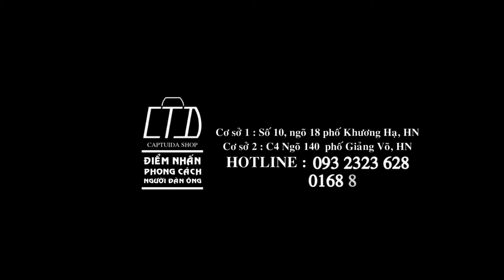Cặp da nam CM90 | Cặp laptop | Cặp đựng laptop | Cặp xách nam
-Cơ sở 1: Số 10 ngõ 18 phố Khương Hạ Hà Nội - 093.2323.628
-Cơ sở 2: C4 ngõ 140 Giảng Võ Ba Đình Hà Nội - 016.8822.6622
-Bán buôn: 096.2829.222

CHÚC QUÝ KHÁCH MUA ĐƯỢC SẢN PHẨM ƯNG Ý VÀ HẠNH PHÚC, THÀNH CÔNG TRONG CUỘC SỐNG!